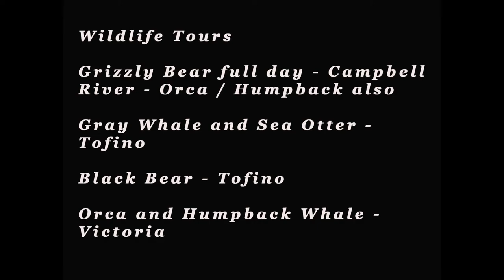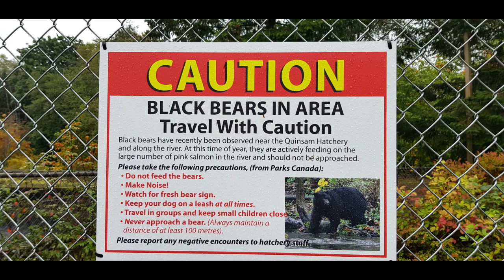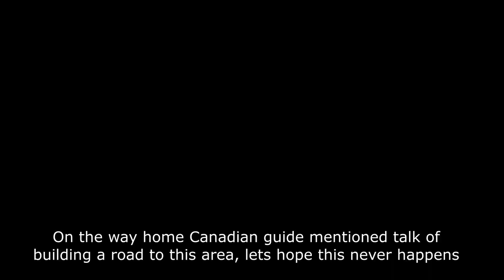Wildlife of British Columbia - 2018